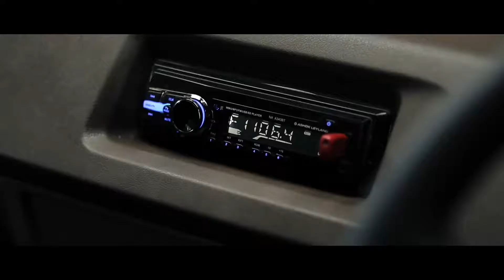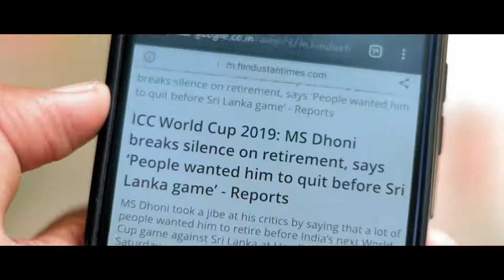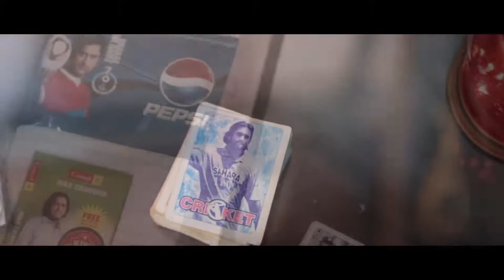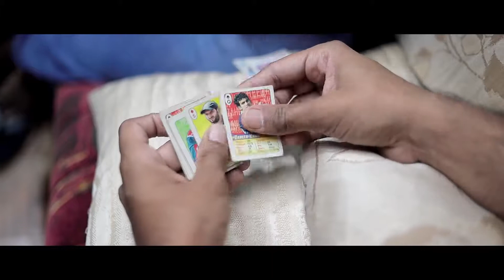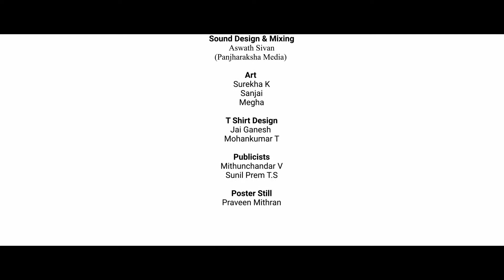MS DHONI || SHORT FLIM || RETIRED HISTORY || TRUTH OF LIFE || TAMIL